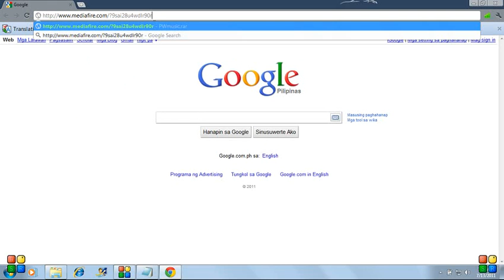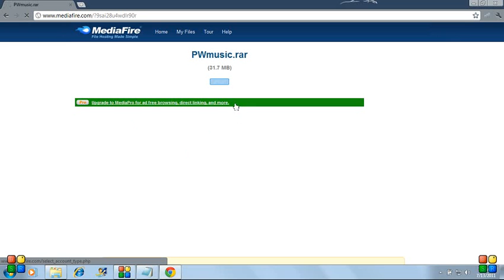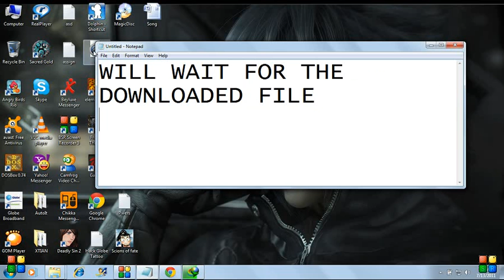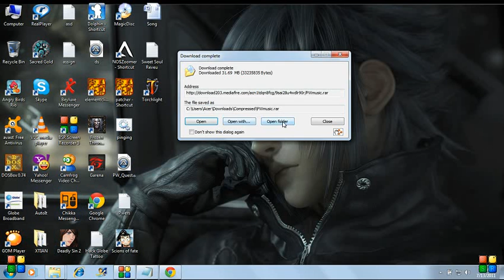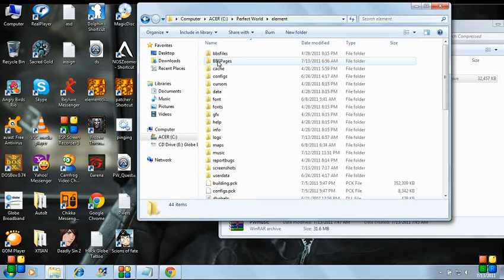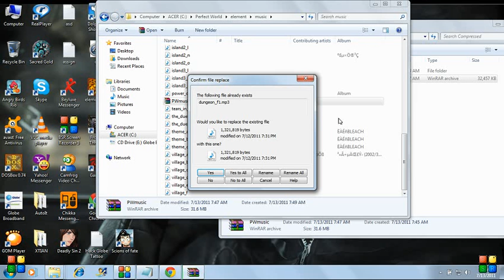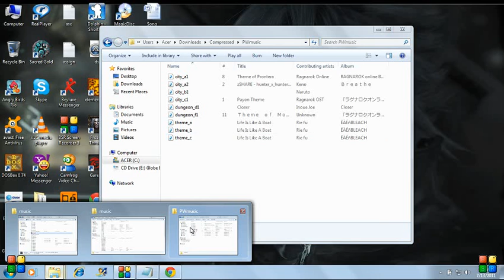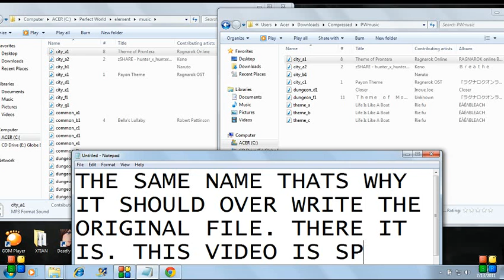PW Change Music (s@kura)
I download nyu nalng toh, tapos eh apply nyu sa C:/Perfect World/element/music
yan ung usual directory ng Perfect World Client.. Hope na Gets nyu.. hehe so easy..